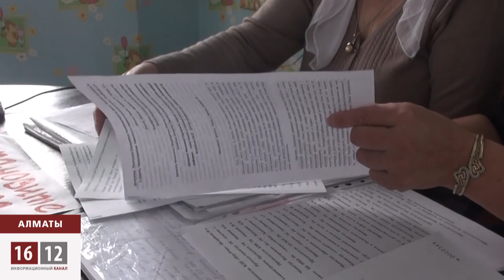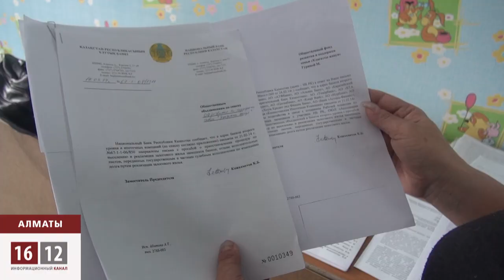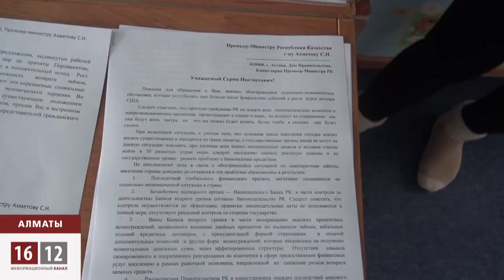Караул, выселяют! / 1612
Нурсултан Назарбаев распорядился выделить в 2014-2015 годах 1 триллион тенге на развитие экономики.
С помощью этих денег представители так и не состоявшегося среднего класса надеются хотя бы рассчитаться с долгами и выйти из
ситуации, что называется, "по нулям".